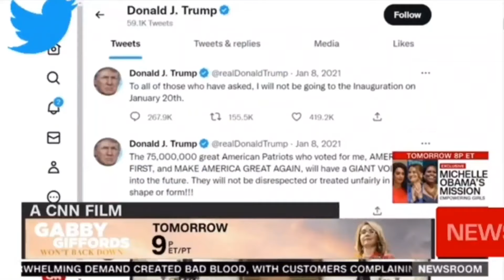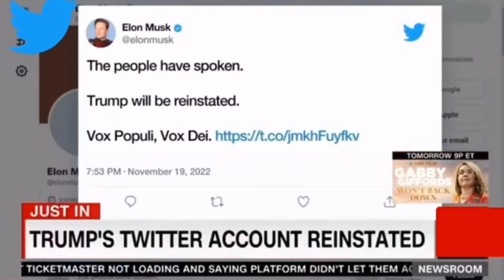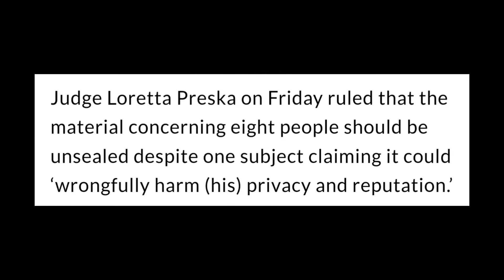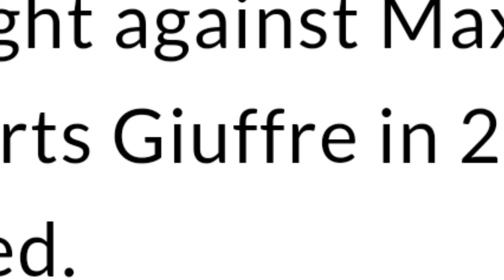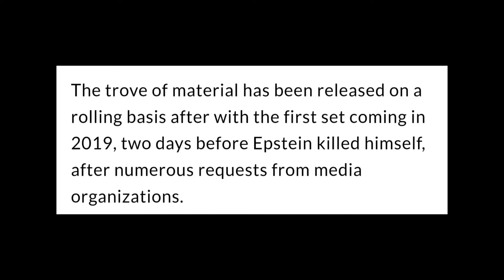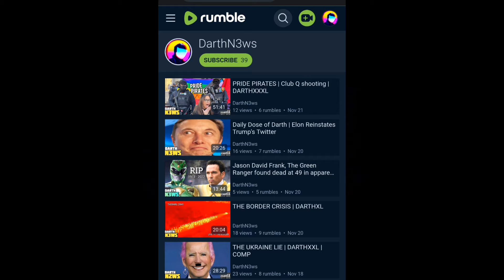Judge ruled DOZENS of court documents relating to Jeffrey Epstein’s associates to be made PUBLIC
00:00 DARTH
04:43 N3WS
09:43 EXPERIENCE

This channel is completely demonitized.. Please consider supporting my work:

🎶 DikDok: darth_news
📸 Insta: @darth_news  / 2nd acct: @darthnews_